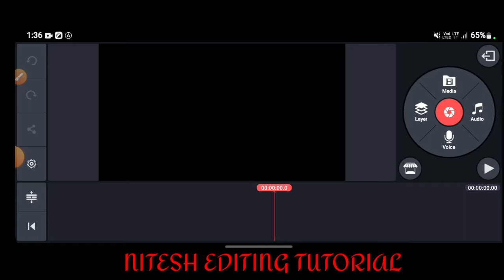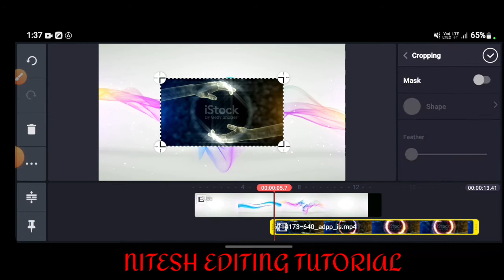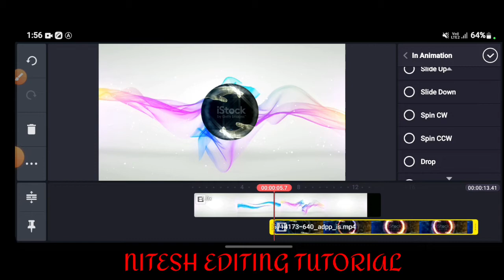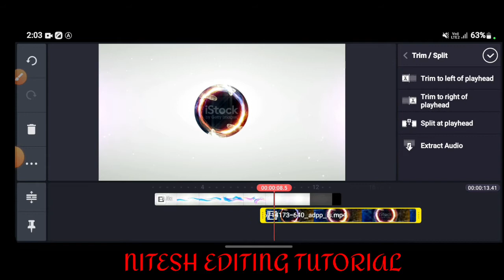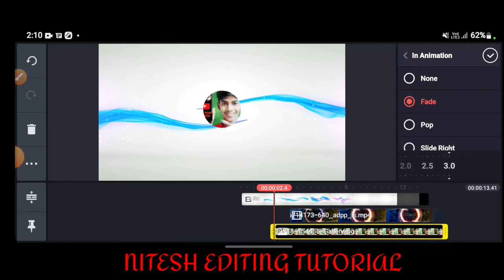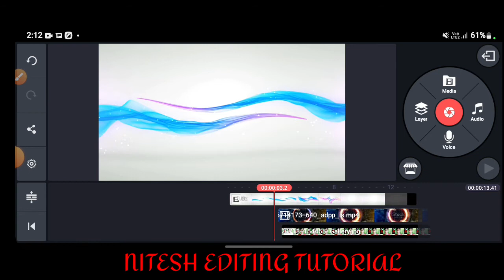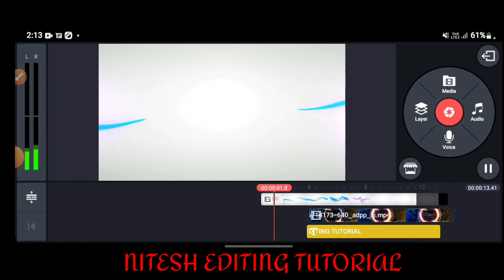Free intro kaise banaye || How to make 3D intro in kinemaster (मोबाइल से) || NITESH EDITING TUTORIAL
How to make Intro in kinemaster 2022 || free intro banaye kinemaster se |

Hello Dosto Aaj Ek Is Video Me Maine Bataya Hai Ki App kinemaster se intro kaise bana sakte hai ummeed hai apko video pasand aayegi

👉your Quick 👈

🔶️kinemaster intro Tutorial intro banana sikhe
🔷️kinemaster intro professional intro Tutoria
🔷️How do you make your own intro?
🔶️How do you make your own intro song?
 🔶️How do I make an intro for my YouTube videos?
🔶️How do I make an intro on my phone?
 🔶️gaming intro maker intro maker free
 🔶️youtube intro maker free intro template

THANKS FOR READING TIS VIDEO